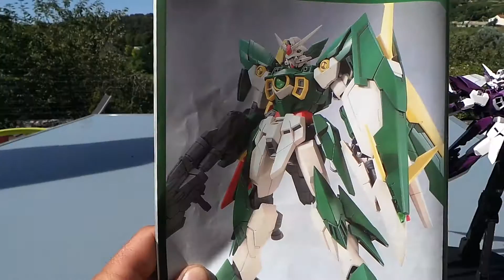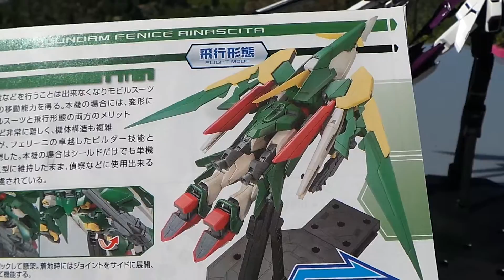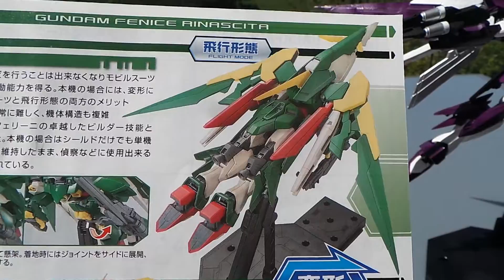Presentation fenice rinascita mg custum